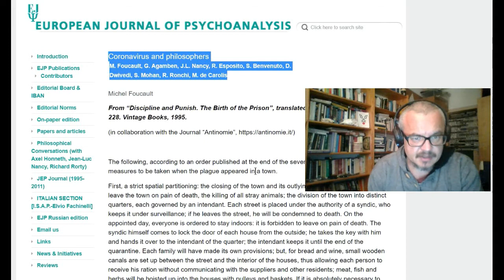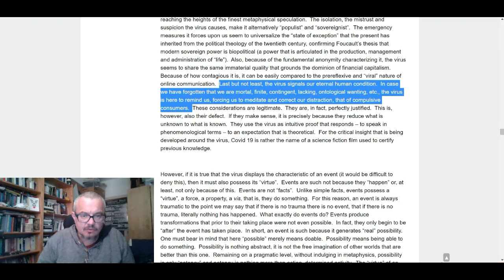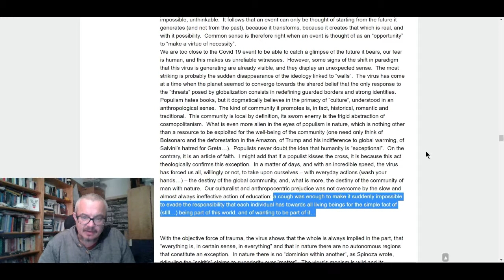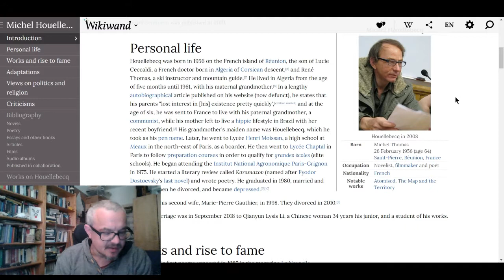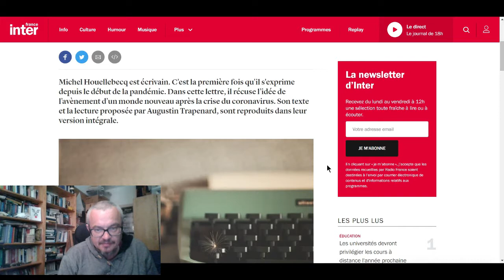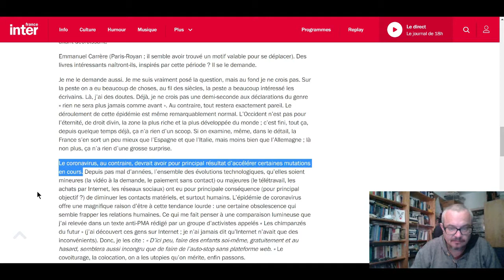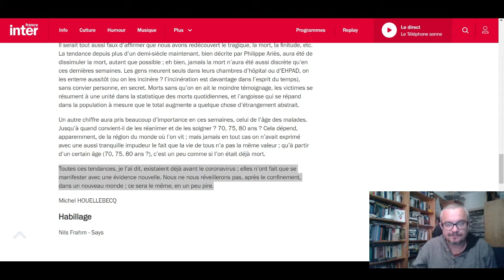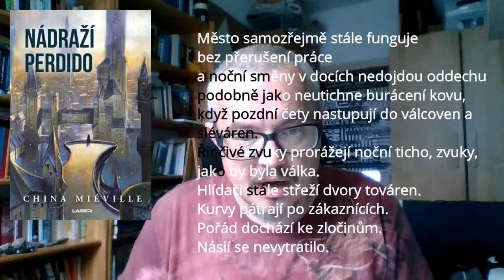Filosofie a virus 2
Podstatná událost nebo banalita?
O významu virové pandémie s R. Ronchim a M. Houellebecqem